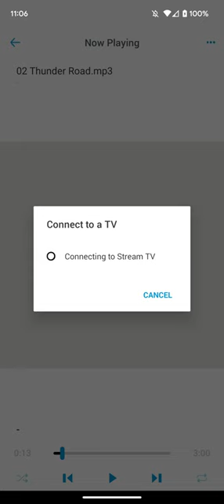Media Projection - Music